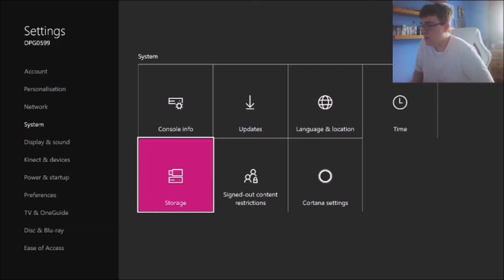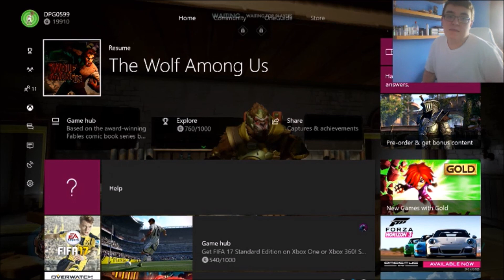THE END OF THE SERIES??? | WYCOMBE WANDERERS CAREER MODE #32 (FIFA 17)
All i can say is im sorry, and let's pray EA can help us out!

Twitch.tv/David_gooding16